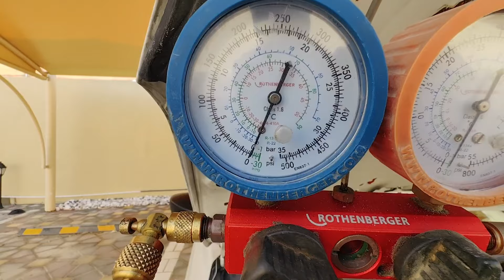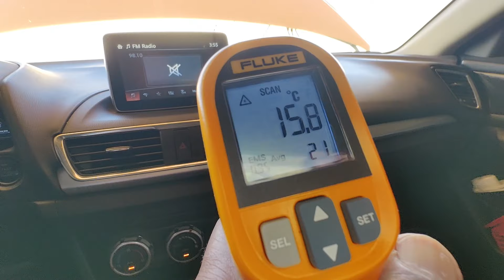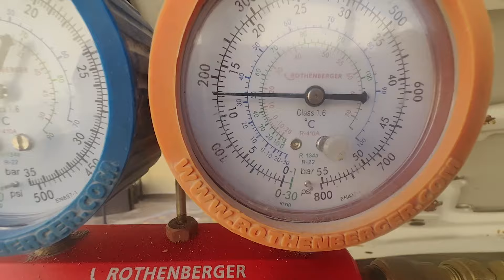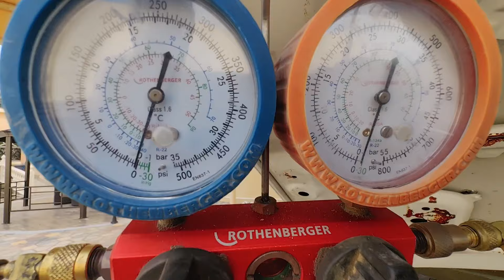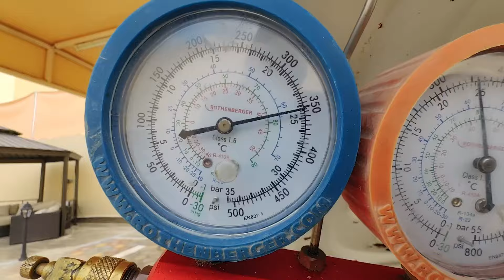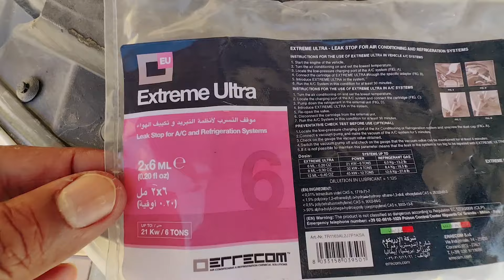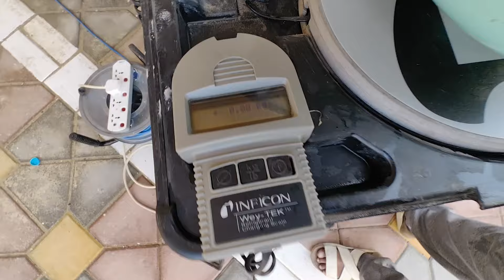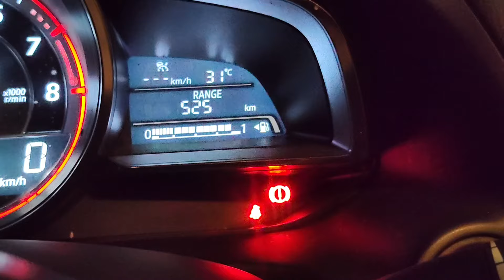للمرة الثانية احقن مادة وقف التسريب في المركبة!!!